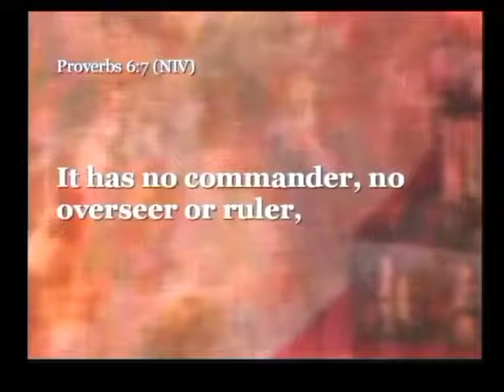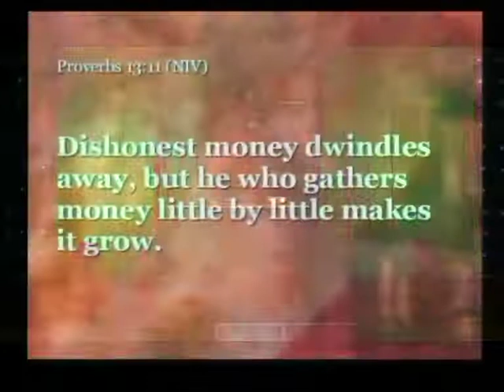03 No Seed, No Harvest (Part 3) - Whatcha Momma Didn't Tell You About Money - Mavuno Church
One of my friends this week disclosed to me how he for a long time attended a church that taught the prosperity gospel. For those of you who haven't come across it, the prosperity gospel is a doctrine preached in some churches whose basic belief is that God wants to bless His people financially, and the way to access that blessing is through giving to the church. Every week, he heard testimonies at the church about people who gave and their small businesses became huge, or their investments doubled. My friend desperately wanted to be financially blessed too, especially since at the time he had no job, no income and no savings whatsoever! This gospel sounded like a good plan; all he needed to do was give and it would come back with interest! So even though he lived on handouts, he found ways to spend very little on transport and often went without lunch so that he could give to his church. Four years later, he was not only still broke but also very frustrated! He began wondering what he could possibly doing wrong and why others were being blessed and not him.

Maybe you identify with my friend; you have been a faithful giver and wondered why God hadn't come through for you. Or perhaps you're the more realistic type who gives without expecting anything back in return. Or, maybe for you, giving is an inconvenience, something you do when you feel you have to or when you have extra to give. Or perhaps you've seen through the whole thing and you feel sympathetic for all those soft minded, gullible people who've been taken in by smooth talking preachers!

Which of these views is correct?

The third foundational money principle in the bible that's very often misunderstood... 'No Seed, No Harvest'.